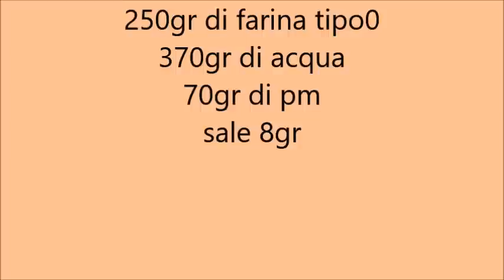Cazzotti di pane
Cazzotti di pane con semola e lievito madre
250gr di semola rimacinata
250gr di farina0
370gr di acqua
70gr di pms
7gr di sale